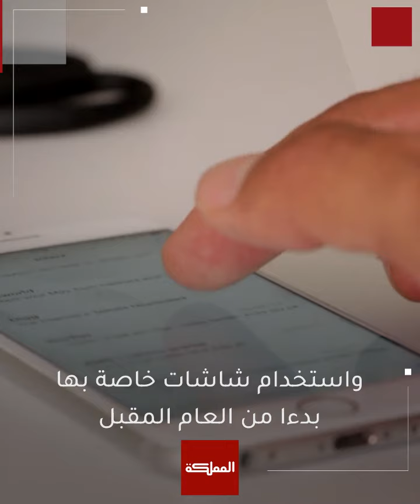"أبل توجه ضربة لشركتي سامسونج و"إل جي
أبل توجه ضربة لشركتي سامسونج و"إل جي".. ضمن مساعيها للسيطرة على سلسلة التوريد الخاصة بها

ـــــــــــــــــــــــــــــــــــــــــــــــــــــــــ
ـــــــــــــــــــــــــــــــــــــــــــــــــــــــــ
قناة المملكة
المملكة
AlMamlakaTV
Al Mamlaka
أخبار الأردن
أخبار العالم
ـــــــــــــــــــــــــــــــــــــــــــــــــــــــــ
قناة المملكة